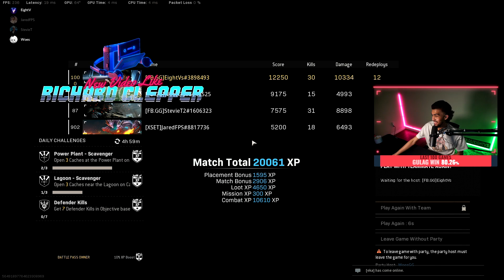94 kills💣 *NEW* REBIRTH WORLD RECORD??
Help support the page by Liking/Commenting if you enjoyed the video :)